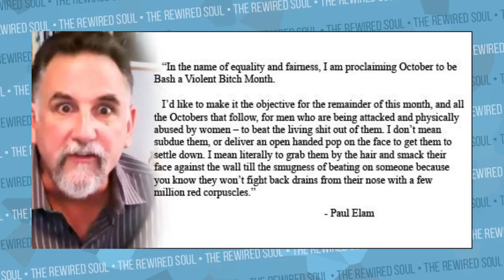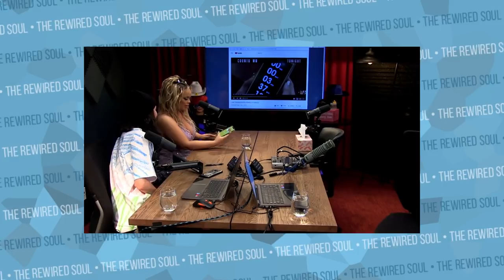Every Lie Trisha Paytas Told on the H3H3 Podcast | The Rewired Soul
Trisha Paytas was recently on the H3H3 podcast with Ethan and Hila Klein. In it, she discusses her borderline personality disorder (BPD) symptoms, her addiction and more.

Borderline Personality Disorder (BPD) Books -
I Hate You Don't Leave Me
Stop Walking on Egg Shells
Mindfulness for BPD